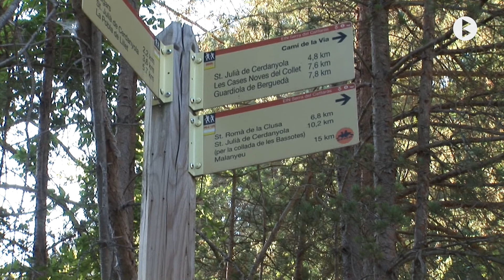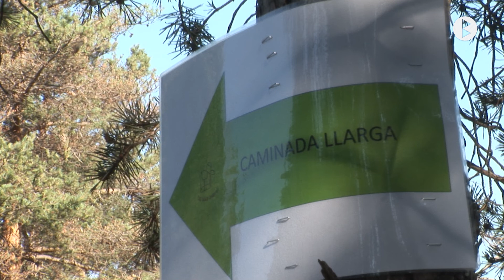Sant Julià de Cerdanyola, Caminada 2022.